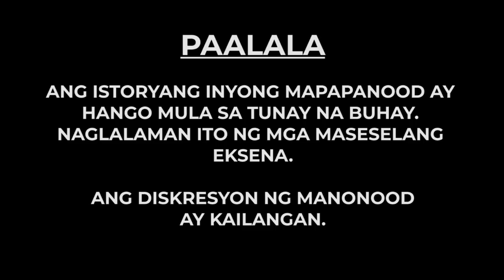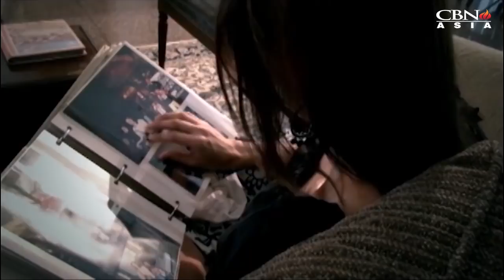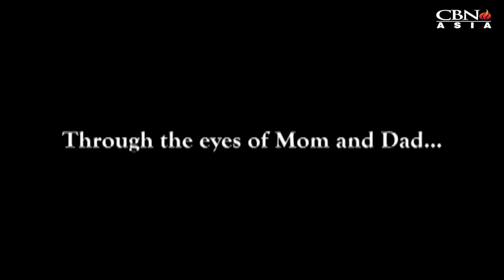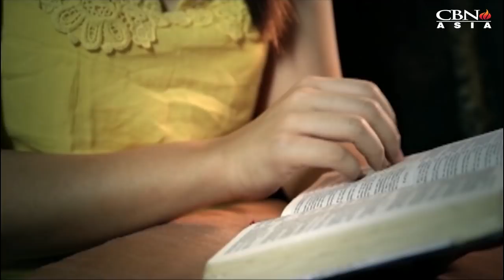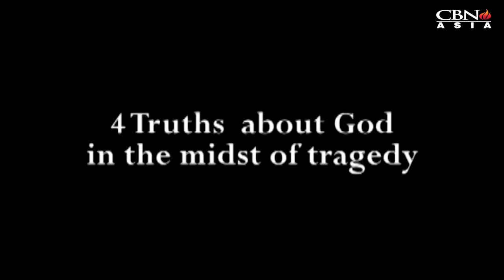CBN Asia | Tanikala Rewind: Hatol Full Movie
Have you ever questioned God on why He allows bad things to happen to good people? Do you believe that God can turn around a tragedy and use it for good?

Understand God's healing and restoration as you watch Joy Tan-Chi's true-to-life story in CBN Asia's Tanikala Rewind: Hatol, starring Trina "Hopia" Legaspi.

Help us create more films like this. to know how!